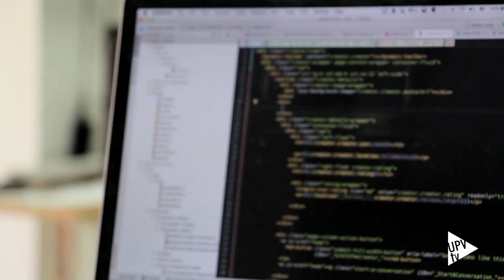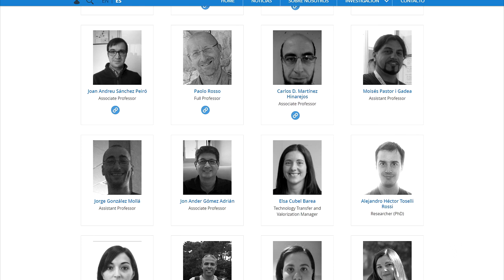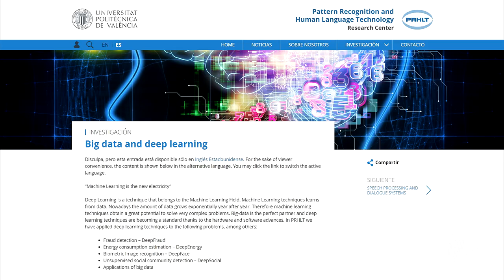Investigación sobre el comportamiento humano en comunidades sociales - Noticia @UPVTV, 18-04-2019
Algoritmos para comprender el comportamiento humano en comunidades sociales. Esta es el área en la que se enmarca el proyecto que la Universitat Politècnica de València, a través del Centro de Investigación Pattern Recognition and Human Language Technology, realizará para Vodafone.

Sin embargo, ante la masiva cantidad de datos, el reto principal radica en conseguir seleccionar aquella información que mayor valor aporte a la compañía.

Por ello, el objetivo de la investigación es proporcionar a Vodafone una herramienta capaz de obtener conocimiento sobre un usuario y sus servicios.

El Pattern Recognition and Human Language Technology está compuesto por investigadores de la Universitat Politècnica de València pertenecientes a las áreas de interacción multimodal, reconocimiento de patrones, procesamiento de imágenes o procesamiento del lenguaje. Una entidad investigadora desde la que se llevan a cabo importantes trabajos.

El proyecto entre la UPV y Vodafone, que cuenta con 50.000 euros de presupuesto, tendrá una duración de 12 meses.